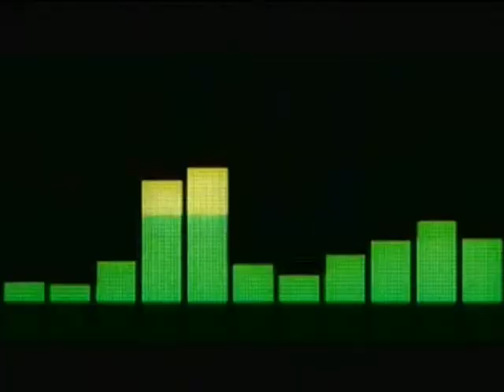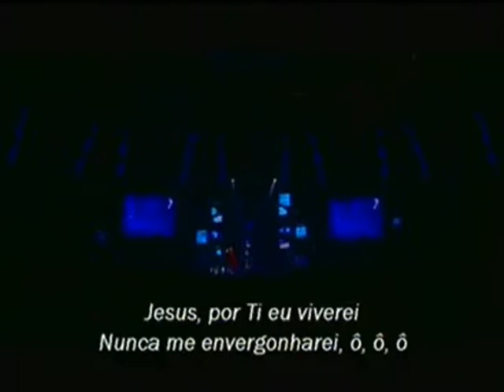INFORME QUADRANGULAR - LABAREDAS DE FOGO GV 2010 - Aline Barros - Tudo é Teu.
é assita há vários vídeos.
EVENTO 2010
É um evento que reúne líderes e participantes de todo o Brasil e de várias denominações, com o único objetivo: o de crescerem espiritualmente e receberem novas formas de planejamento para crescimento de igrejas e ministérios.São três dias inesquecíveis onde ouviremos poderosas ministrações. Moisés teve um encontro com Deus no monte Sinai. Abraão no monte Moriá, e o Congresso Ministros Labaredas de Fogo é o cenário que Deus criou, para que você tenha o seu encontro pessoal com Ele.